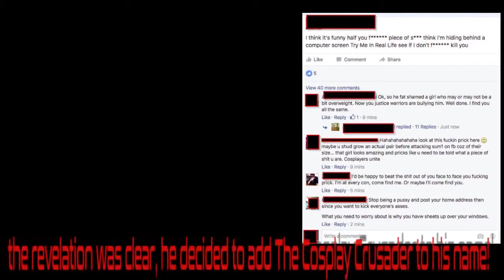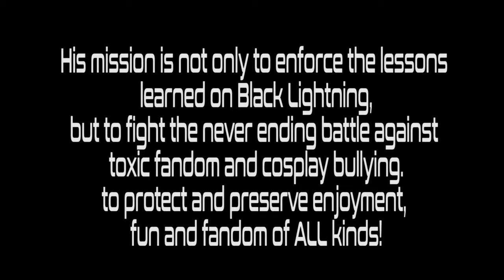the Origin of M.A.C.E Man™: The Cosplay Crusader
Official X XONE® apparel!